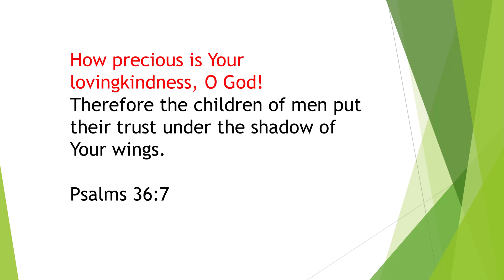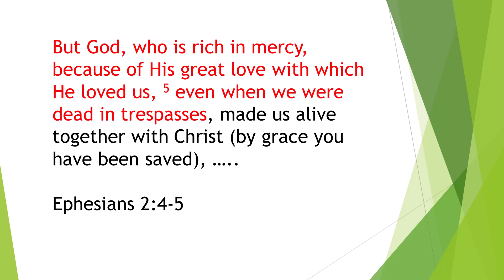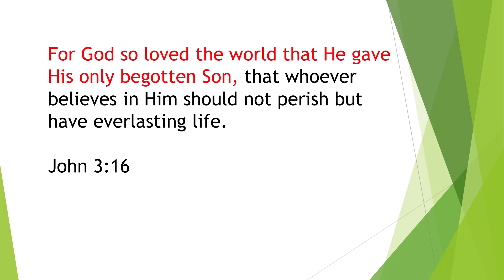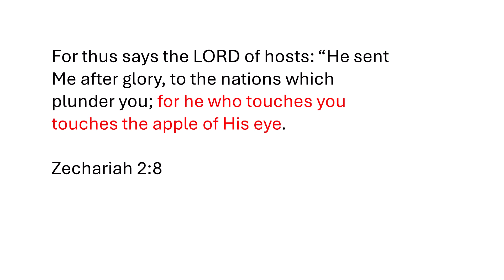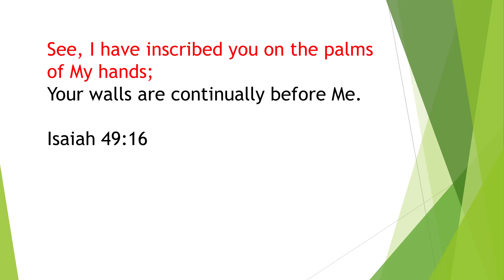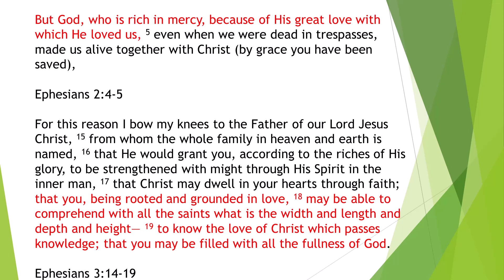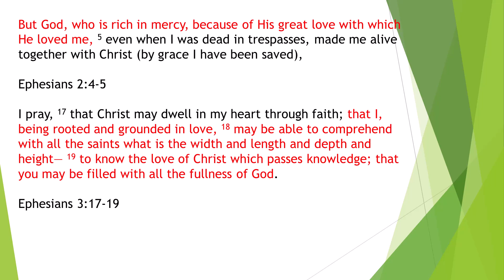The Love of God - For You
God's love for you is overwhelming. He loves you with a steadfast and unchanging love and He longs for you to know it and live in the knowledge of it.

The knowledge of God's love however is not sufficient. We all need a revelation of it as well.  In this video John Campbell will show you from scripture how to seek God for just such a revelation.